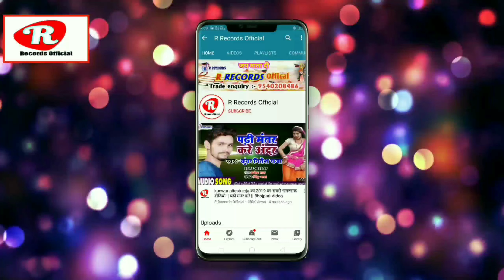आ गया Amit Lal Chauhan का 2021 होली !! केकरा से रंग डलबैमी गे छौडी !!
▶ Publisher- RKB Digital & Ravikant Sinha ☛Title :- केकरा से रंग डलबैमी गे छौडी
☛Singer :- Amit Lal chauhan
☛Lyrics :-  amit
☛Recording :- R Recording Studio Hilsa
☛Sahyog:-
☛Coreografar:-
☛Video Dirctor:-